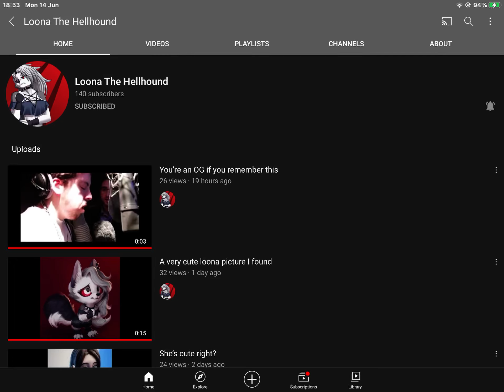Congrats to Loona The Hellhound for 140 subs!